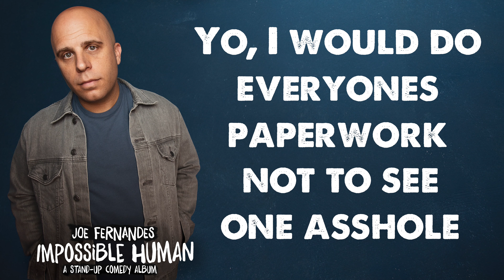Nursing | Joe Fernandes - Impossible Human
Buy or Listen to the full album starting June 9. Thanks!